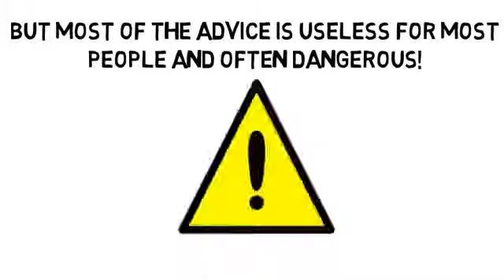Assistance Health Insurance by TALKlistic com